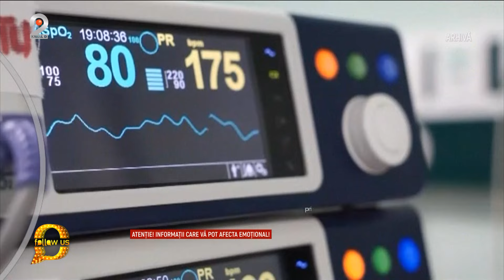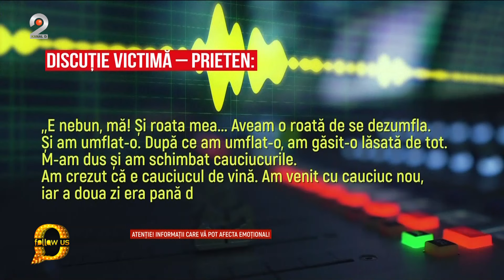Follow us! - Doi tineri din Calarasi au fost atacati cu acid sulfuric!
Tanara de 29 de ani era cu iubitul ei in masina pe o strada din Calarasi cand au fost atacati. Era ora 22:00 si abia plecasera de la ea de acasa. Fata conducea incet, asta din pricina drumului care era in reabilitare, iar geamurile autoturismului erau deschise. La un moment dat, individul care purta cagula si manusi li s-a ivit din senin in cale si dintr-un borcan ar fi aruncat pe tanarul de 22 ani, care era pe scaunul din dreapta, acid ce se presupune ca provine de la baterie.

Tanarul de 24 de ani avea arsuri teribile pe jumatate din corp, dar mai ales pe fata. Ea nu era intr-o stare atat de grava, astfel ca a mai avut putere sa sune la 112, doar ca ambulanta nu venea, iar asteptarea era dureroasa. Noroc cu un trecator care i-a urcat in propria masina si i-a dus la urgente.
Cei de la spital s-au balbait in declaratii.

Doctorii din Calarasi s-au vazut nevoiti sa solicite de urgenta transferul celor doi iubiti la Bucuresti. Tanara de 29 de ani are leziuni pe fata si gat, dar este in afara pericolului. El, in schimb, este in stare critica, are arsuri cumplite pe fata, torace si maini. Anchetatorii au luat probe de la locul atacului, iar mostre din acid au fost trimise in laborator pentru analize detaliate.

Individul care a fost in stare de o asemenea oroare nu a fost prins. Apropiatii celor doua victime spun ca ar fi vorba de un barbat care s-ar fi indragostit de tanara si care l-ar fi urmarit pe iubitul ei inca de la inceputul anului.

Despre acest caz socant stam de vorba cu Sorina Cristea, Psiholog Clinician, Spitalul Floreasca.

Teo Trandafir şi Ilinca Vandici îşi vor da întâlnire cu telespectatorii, în fiecare seara, de la ora 21:00, de luni până joi, la Kanal D2, cu poftă de viaţă, curiozitate, umor şi cele mai arzătoare subiecte.

Show-ul va putea fi urmărit patru zile pe săptămână, de luni până joi, şi va conţine informaţie proaspătă, din domenii diverse, de interes pentru publicul larg, precum şi dezvăluiri din showbiz şi culisele celor mai iubite emisiuni de la Kanal D şi Kanal D2, precum “Casa iubirii” sau mult asteptat-ul reality “Insula de 1 milion”. In show-ul prezentat de cele doua carismatice vedete vor fi dezbătute şi cele mai noi trenduri din online.